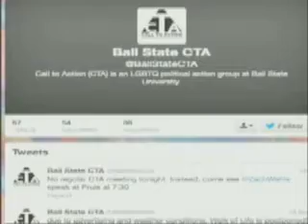497 Video Blog